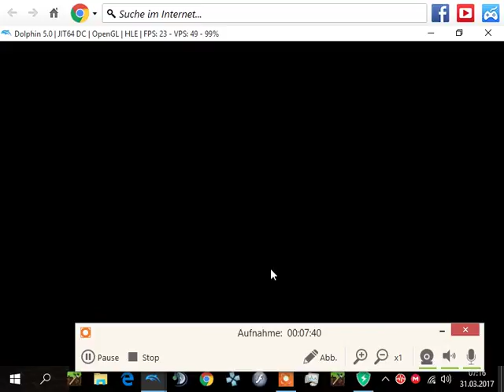Lets Play Pokemon Collosseum (100%) - Part 28